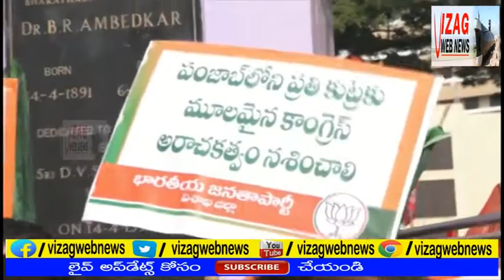పంజాబ్ ఘాటనకు విశాఖలో భాజాపా నిరసనదీక్ష